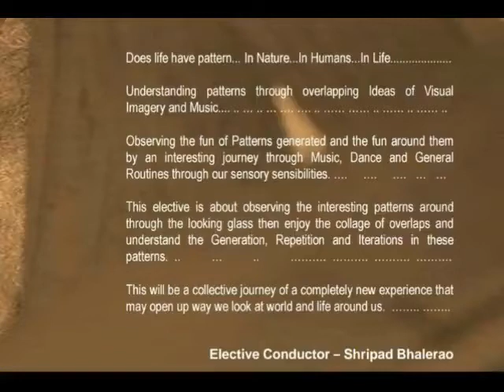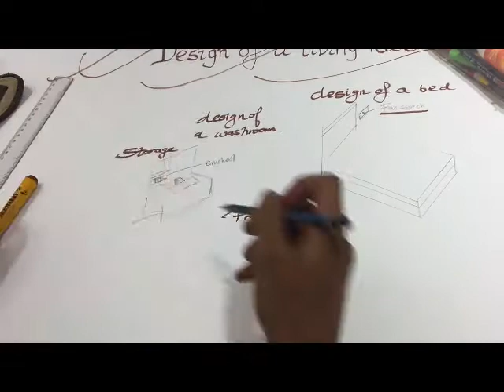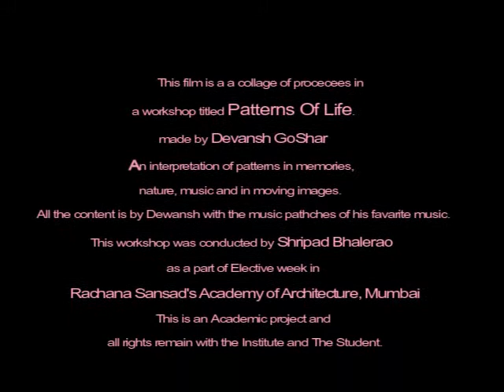PATTERNS OF LIFE dewansh